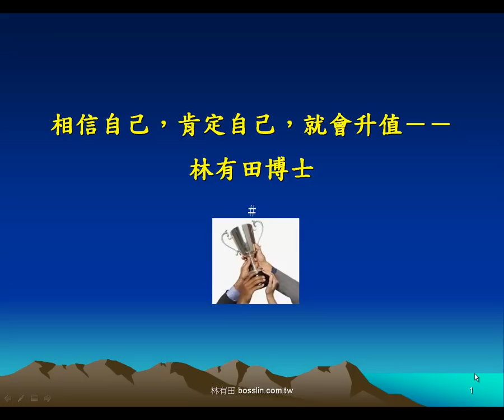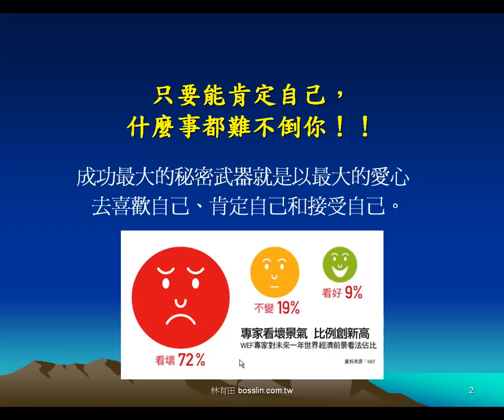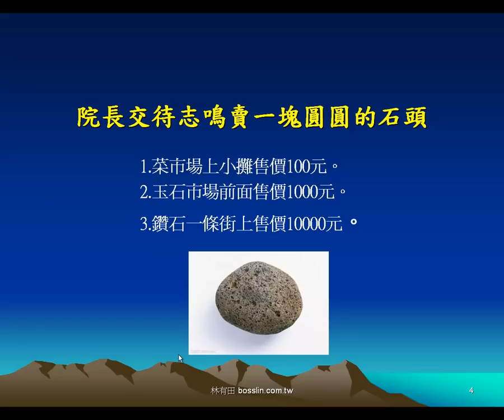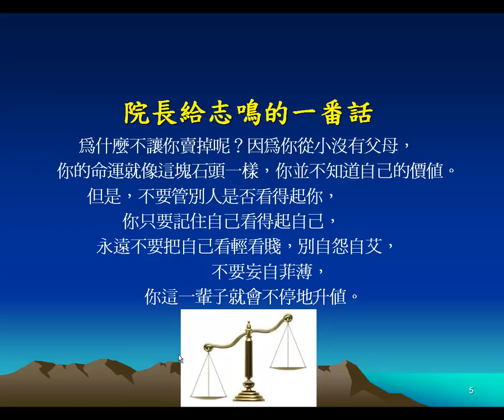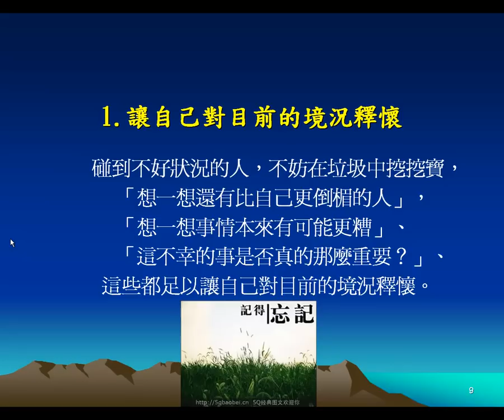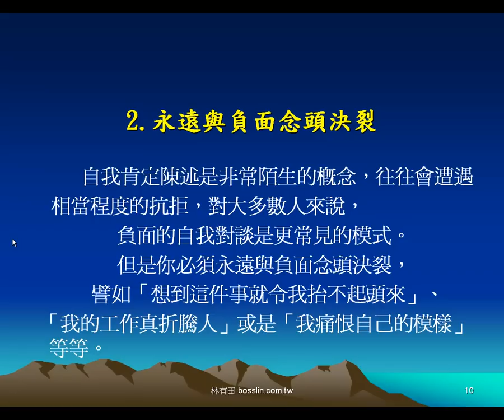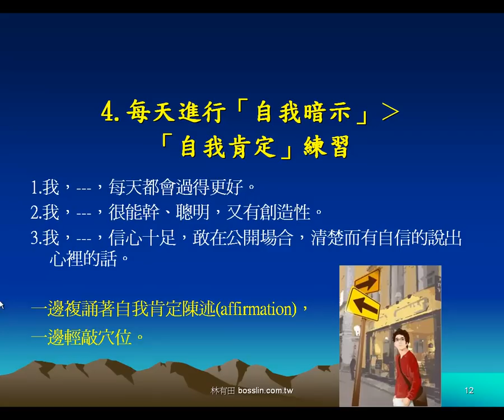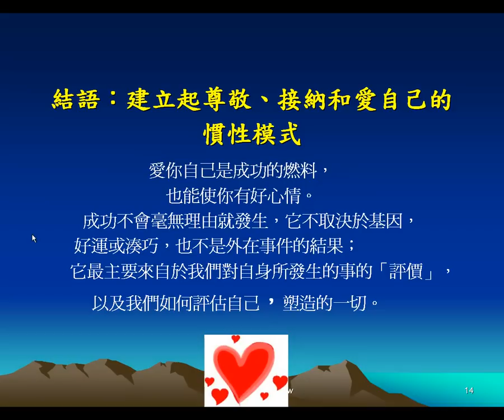相信自己，肯定自己，就會升值───林有田